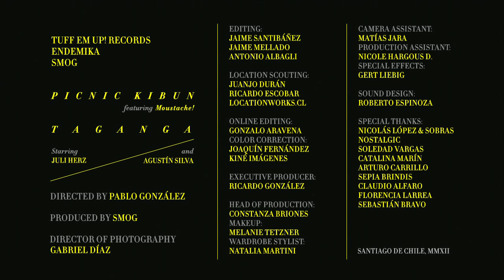Picnic Kibun - Taganga feat Moustache!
Endemika Records

Starring:
Julianna Her / Agustin Silva
Directed by Pablo Gonzalez
Produced by SMOG
Director of Photography Gabriel Díaz

Big thanks to Nicolas Lopez & Sobras